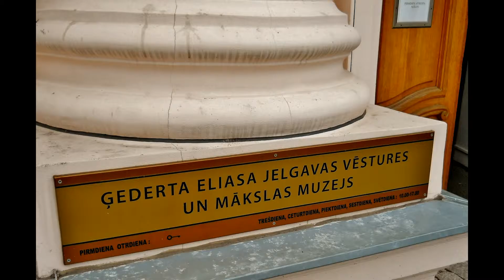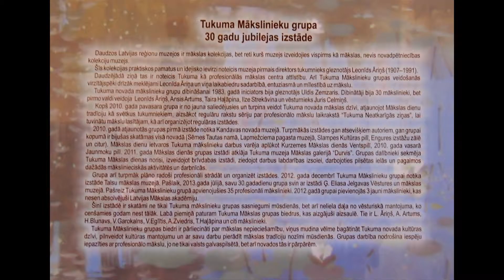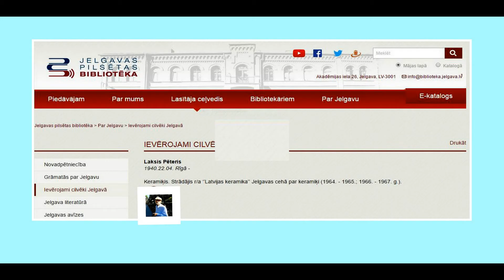Improvement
Incessant sound: "Life.Continued",mp3 NEW Classic by Yakuro from album:"Stars Of The Pacific Ocean"/2012/.